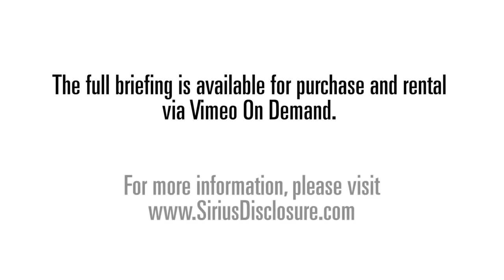Dr.Greer - Úvod ku Voľnej Energii 11/17 - O&O Príkaz Národnej Bezpečosti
Vypočujte si prehľad Dr. Steven Greer o Hnutí Novej Energie: zariadenia, vynálezcovia, potláčanie, stratégia. Čo nefungovalo a prečo a čo bude fungovať pre vynesenie energetických systémov, ktoré zmenia svet

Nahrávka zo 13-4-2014